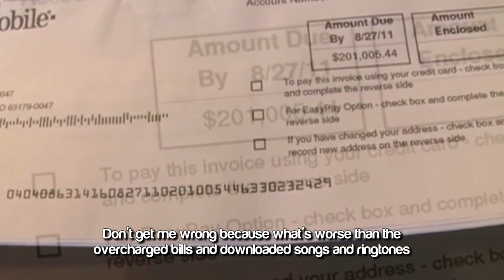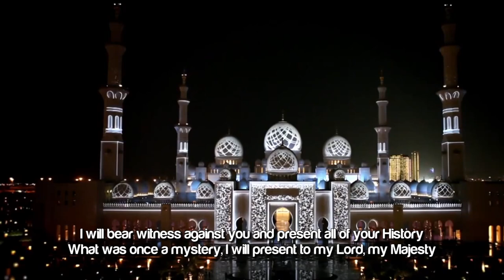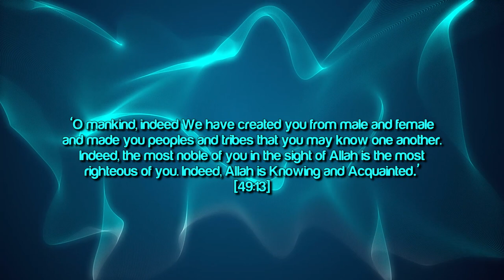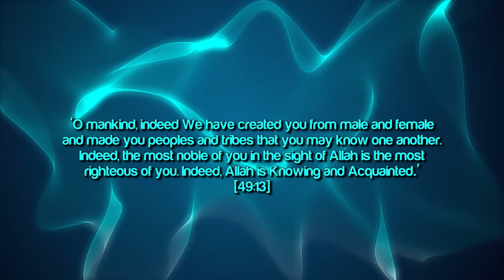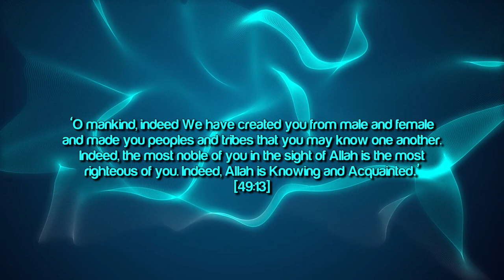A Message From Your Lord ᴴᴰ ┇ Spoken Word ┇ by OnceUponAPoem ┇ TDR Production ┇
Poetry by: 'OnceUponAPoem'

A Message From You Lord by OnceUponAPoem

Greetings...

My name is... well I'll leave that to your imagination

What matters is that I'm your most prized possession

Doctors say I'm an addiction, some say I'm destruction

Others praise me like a God with their upmost attention

I send and receive information more than the angel of death sends people to their resurrection

O wait...L.O.L

I was the cause of that head on collision, remember?

Using me and not paying attention

Took and robbed the lives of young adolescents

See I taught you how to spell life, but you never searched for the definition
Took time for granted and now. ?!

Well you're 6 feet deep with no wireless connection

Some would say you were a die hard fan

Don't get me wrong because what's worse than the overcharged bills and downloaded songs and ringtones

Lucky for you, you still got 2 contacts left on your phone

Because this is one call you can't silent as you listen

Asking, 'who was your lord?' but my name is who you mention

You remain silent with only the sound of your breathing

You had all the apps in the world to pass this grave's question and...

You even had an alarm to remind you of all the prayers you were missing

Just a sheikh Google search away from your salvation

This time you can't BRB (be right back) cause your never coming back to the world's temptation

You ignored the Message and I don't mean the one on your phone

The Message that God is one and he should be worshipped alone

Who perfected you from flesh to bone

But Hey! Here's a Spell check...

God is one, Muhammad is his Messenger, and The Religion is Islam

I can give you the details from Muhammad to Jesus (peace be upon them)
Colon, Parenthesis...

Nothing can save you now to end your Misery

I will bear witness against you and present all of your History

What was once a mystery, I will present to my Lord, my Majesty

Now Face me and let me break you down text by text

From Love messages to the parties you went to at X, Y, and Z

I can bring your friends down with me, from akhi to ukthi and vice versa

For every text you sent, don't forget Allah gets a copy

Missing fajr, being lazy cause you were still secretly texting in bed

Never thinking you and I would be resurrected from the Dead

So here's a Message from my Lord to you all, free of charge

'O mankind, indeed We have created you from male and female and made you peoples and tribes that you may know one another. Indeed, the most noble of you in the sight of Allah is the most righteous of you. Indeed, Allah is Knowing and Acquainted.' [49:13]